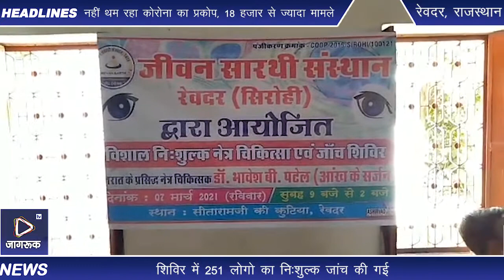Jagruk TV : निशुल्क नेत्र रोग जांच शिविर का हुआ आयोजन, उमड़ी भीड़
रेवदर। जीवन सारथी संस्थान द्वारा कस्बे के सीताराम कुटिया मन्दिर परिसर में निशुल्क नेत्र रोग जांच शिविर का आयोजन किया गया। संस्थान अध्यक्ष बलवन्त मेघवाल ने बताया कि संस्थान द्वारा नेत्र रोग से सम्बंधित निःशुल्क परामर्श, निशुल्क जाँच, निःशुल्क दवाईयों का वितरण एवं रियायती दरों पर चश्मो का वितरण किया गया। गुजरात के प्रसिद्ध डॉक्टर एमएस भावेश बी पटेल और टीम ने प्रातः 9 बजे से दोपहर 2 बजे तक निशुल्क सेवाएं दी। सुबह से भीड उमड़ पड़ी और रजिस्ट्रेशन कराकर लोगो ने अपनी नेत्र जांच कराई, शिविर में 251 लोगो ने रजिस्ट्रेशन कराकर अपनी जांच कराई और शिविर में भाग लिया।

डॉक्टर भावेश पटेल ने बताया कि शिविर में से जो लोग ऑपरेशन के लिए पालनपुर अस्पताल आएंगे उनके रियायती दर पर इलाज किया जाएगा और सुविधा दी जाएगी। इस अवसर पर सीएमएचओ सिरोही डॉक्टर राजेश कुमार, सरपंच अजबाराम चौधरी, आत्माराम वैष्णव, विद्युत विभाग के जेईएन कुलदीप शर्मा, भरत चौधरी, चंद्रप्रकाश सिंगारिया, वार्ड पंच गोदाराम चौधरी, हरसन पूरी गोस्वामी सहित क्षेत्र के गणमान्य नागरिक और जीवन सारथी संस्थान के युवा कार्यकर्ता विक्रम कुमार, हरीश लोहार, मनीष राव, भेराराम, जोराराम कोली, उदय पटेल, अंकित, राकेश, पहलाद, राकेश अग्रवाल, धीरज सन्त राहुल सहित ग्रामीण उपस्थित रहे।